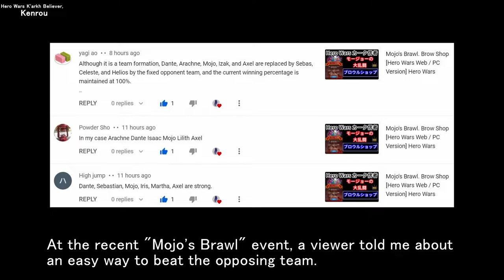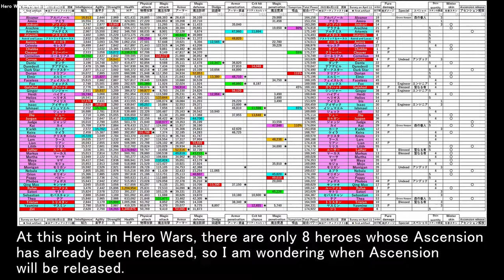Mojo's Brawls. Recommended Teams | Hero Wars